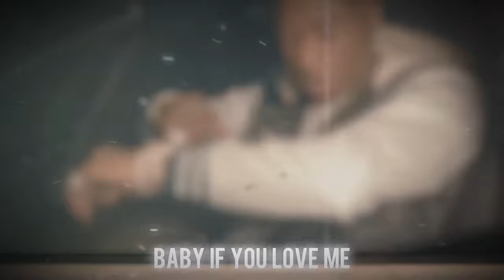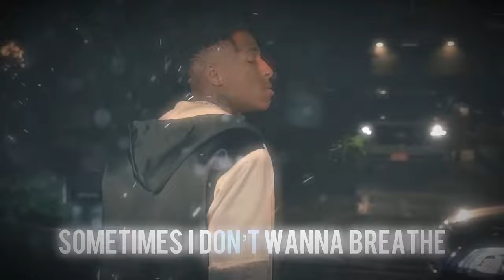NBA YoungBoy - Some Thangs [Official Video]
Some Thangs